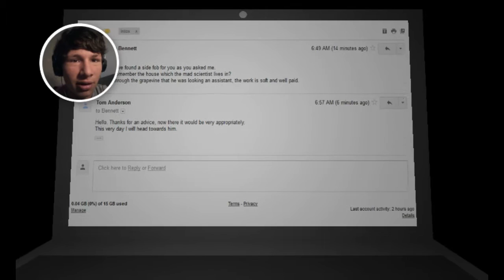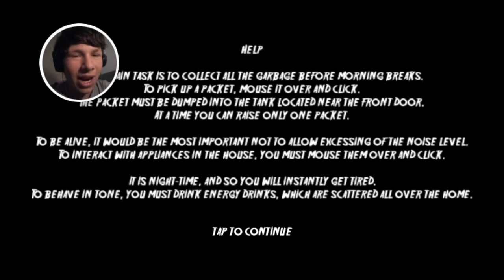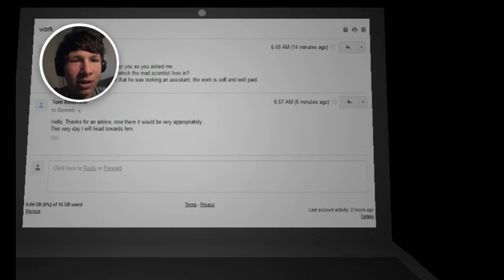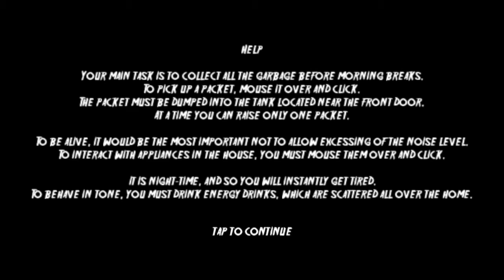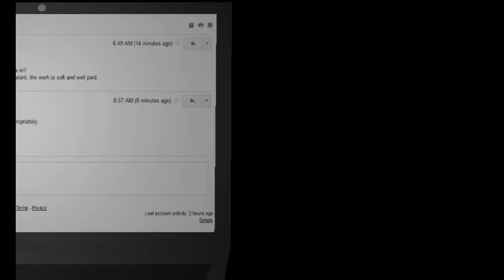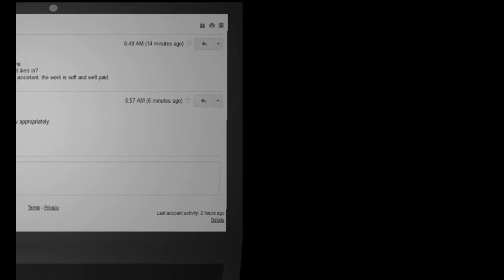Night Worker Horror